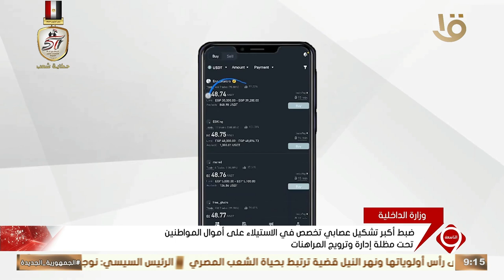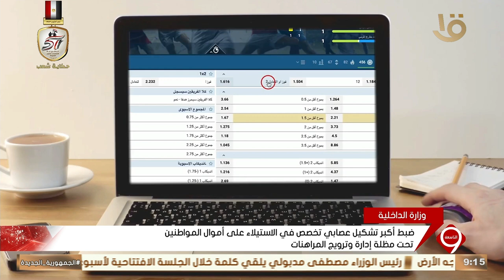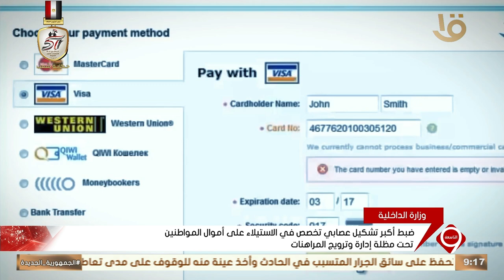التاسعة| ضبط أكبر تشكيل عصابي تخصص في الاستيلاء على أموال المواطنين تحت مظلة إدارة وترويج المراهنات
نشرة التاسعة | ضبط أكبر تشكيل عصابي تخصص في الاستيلاء على أموال المواطنين تحت مظلة إدارة وترويج المراهنات